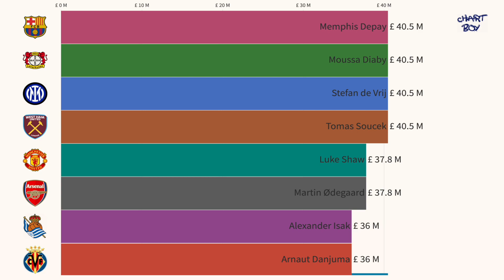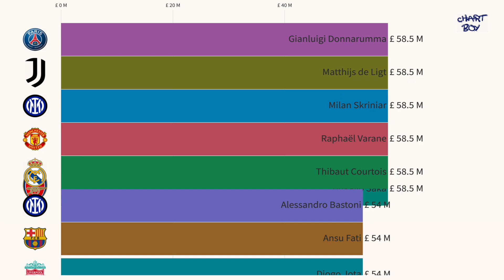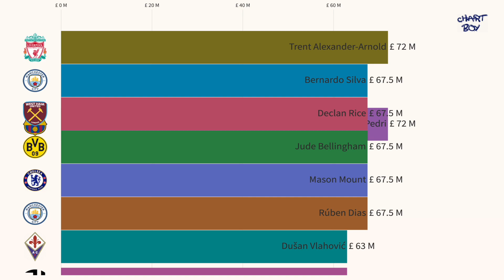Top100 Most Valuable Player in EUROPE (January 2022)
I will show you visualization videos of an interesting football stats.

- Player list -
Wesley Fofana
Presnel Kimpembe
Patrik Schick
Nuno Mendes
Marco Asensio
Kalvin Phillips
Gavi
Ben White
Aurélien Tchouaméni
Arnaut Danjuma
Alexander Isak
Martin Ødegaard
Luke Shaw
Tomas Soucek
Stefan de Vrij
Moussa Diaby
Memphis Depay
Mateo Kovacic
Marc-André ter Stegen
Lorenzo Pellegrini
Jorginho
Fikayo Tomori
Ferran Torres
Dominic Calvert-Lewin
Caglar Söyüncü
Aymeric Laporte
Amine Gouiri
Theo Hernández
Harry Maguire
Timo Werner
Robert Lewandowski
Piotr Zielinski
Pau Torres
N'Golo Kanté
Mikel Merino
Mason Greenwood
Lucas Hernández
James Maddison
Ferland Mendy
Dani Olmo
Carlos Soler
Antoine Griezmann
Youri Tielemans
Virgil van Dijk
Reece James
Paul Pogba
Marco Verratti
Kingsley Coman
Jamal Musiala
Fabián Ruiz
Eduardo Camavinga
Dayot Upamecano
David Alaba
Christopher Nkunku
Marcos Llorente
Jules Koundé
João Félix
João Cancelo
Jan Oblak
Diogo Jota
Ansu Fati
Alessandro Bastoni
Thibaut Courtois
Raphaël Varane
Milan Skriniar
Matthijs de Ligt
Gianluigi Donnarumma
Bukayo Saka
Andrew Robertson
Sergej Milinković-Savić
Serge Gnabry
Rodri
Nicolò Barella
Mikel Oyarzabal
Leroy Sané
Leon Goretzka
Kai Havertz
Frenkie de Jong
Florian Wirtz
Federico Chiesa
Dušan Vlahović
Rúben Dias
Mason Mount
Jude Bellingham
Declan Rice
Bernardo Silva
Trent Alexander-Arnold
Pedri
Jack Grealish
Raheem Sterling
Phil Foden
Marcus Rashford
Joshua Kimmich
Jadon Sancho
Kevin De Bruyne
Bruno Fernandes
Romelu Lukaku
Harry Kane
Erling Haaland
Kylian Mbappé